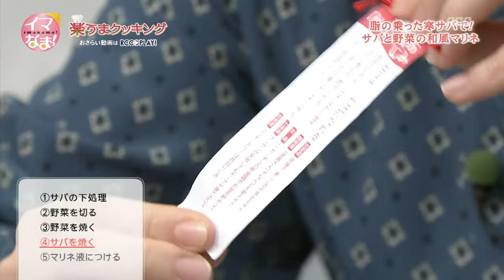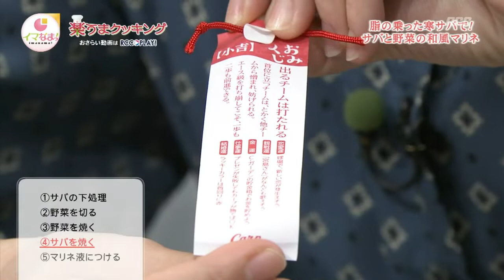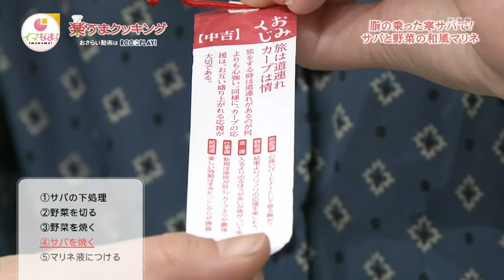サバと焼き野菜の和風マリネ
ＲＣＣテレビ平日午後3:00～4:50生放送の情報番組「イマなまっ！」の人­­­­­­­­­­­­­­­­­­­­­­­­­­­­­­­­­­­­­­­­­­­­­­­­­­­­­­­­­­­­­­­­­­­­­­­­­気­コ­ー­ナ­ー­「­­楽­­う­­ま­­ク­­ッ­­キ­­ン­­グ­­」­­。おいしく簡単にできる料理を紹介しています！今週のテーマは「旬の魚介でおいしいレシピ」です。